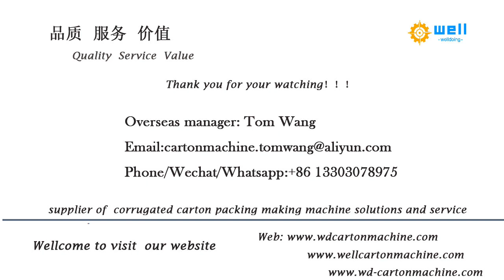Industrial Use Paper Tube Machine - Paper Core Making Machine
Welldoing Trading Co., Limited based in Hebei of China, between Beijing and Tianjin City. Established in 2013, for sale and service. We are professional manufacture for industrial use paper tube machine.We have export to Thailand, Vietnam, Malaysia, India,Poland, Brazil and many countries, we expect can build long cooperation with you.